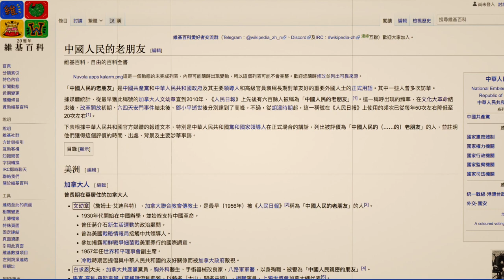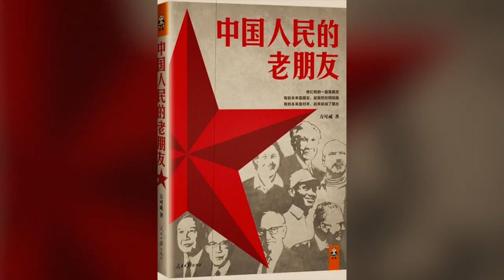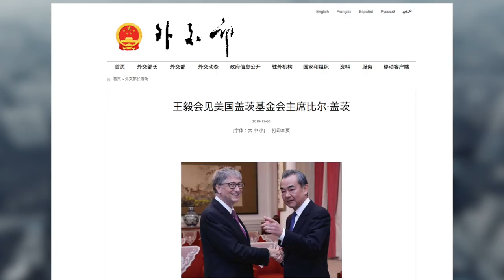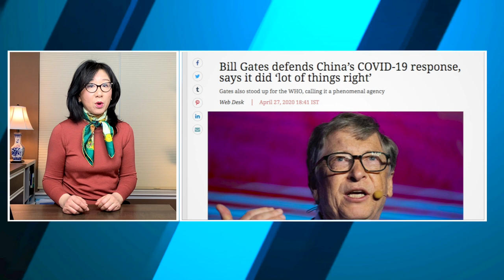Who are Chinas old friends in America? Who is on CCP old friend list? Bush, Clinton, and Gates?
Remember Di Dongshen, the Chinese professor who talk about CCP's old friends? Who are Chinas old friends in America? According to the wiki page, the title “Chinese people’s old friends” is the “official title the CCP gives to foreign VIPs who are friendly to China on a long-term basis.  They are influential westerners who are fierce defenders and supporters of the Chinese Communist Party in the west.  Five U.S. Presidents are on the CCP old friends list:  Richard Nixon, Gerald Ford,  Jimmy Carter, George H.W. Bush, and Bill Clinton.   And four secretaries of state, including Henry Kissinger under Nixon and Madeline Albright under Bill Clinton, are also on the list. They are all China’s old friends in America.  Another person who is on the list is Bill Gates. He is the only American businessman who is China’s old friend. You can tell that Bill Gates’s relations with China are unusual by a statement on the Official website of the Chinese foreign ministry.
0:00 CCP old friends defined
1:19  The first CCP old friend
3:37  Categories of CCP old friends
4:24  CCP old friends in America
5:20  Bill Gates, a CCP old friend

We discuss the world economy, history, and politics. Our main focus is U.S.-China relations. We make short videos and tell you the hidden stories.